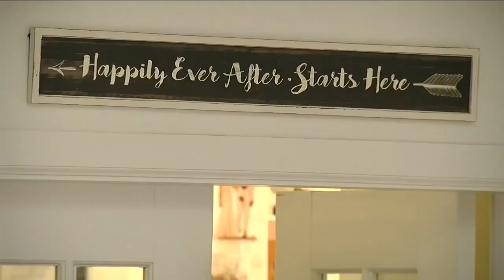Wedding planners, brides say they can't hold a wedding at a venue with more than 10 people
What's supposed to be the peak of wedding season is still waiting to take-off despite other businesses reopening.